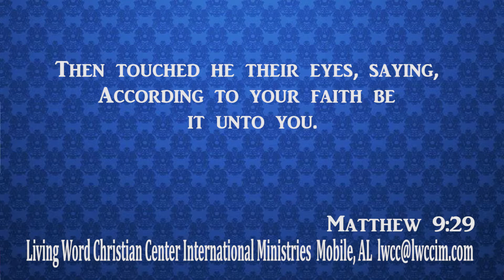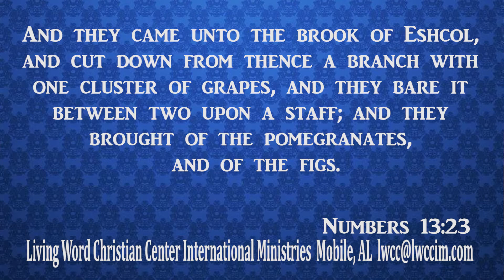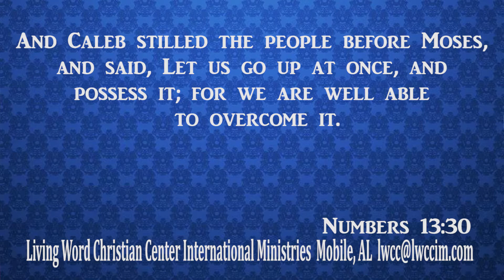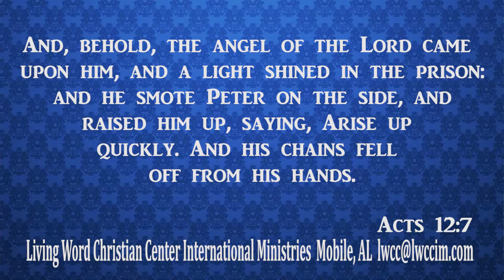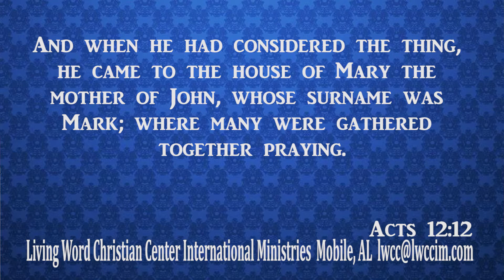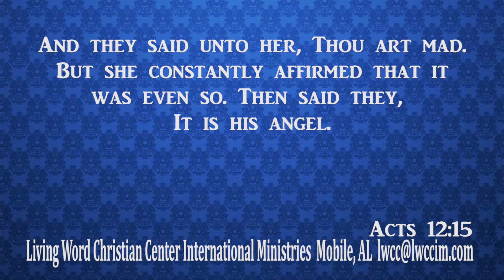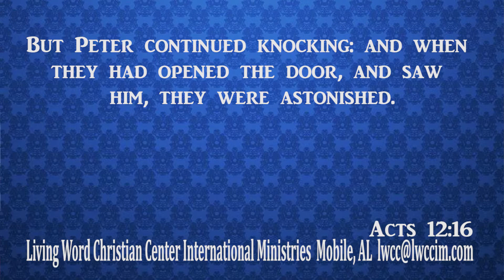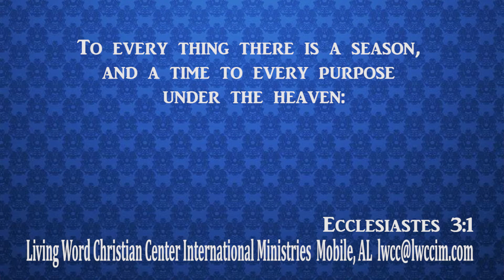Dr. Levy H. Knox - Can God Change Your Reality (Part 2)